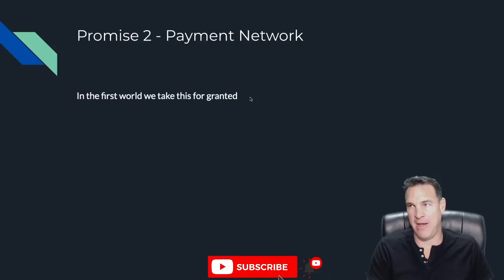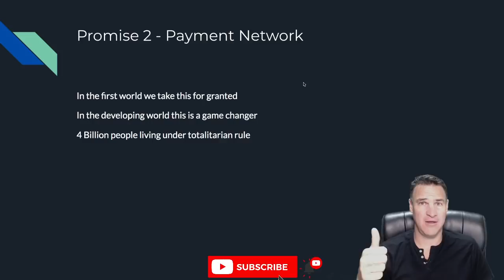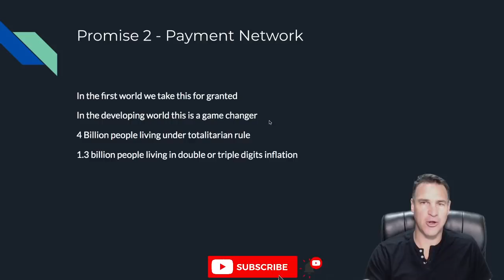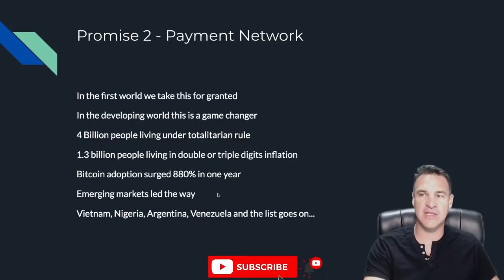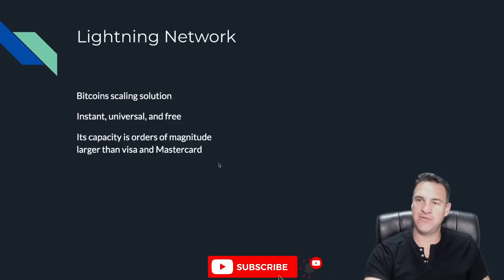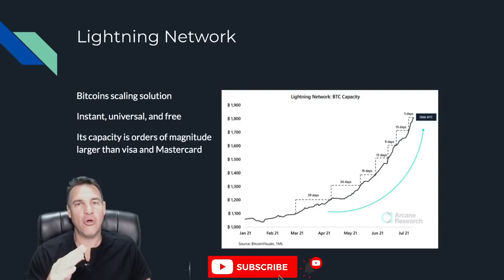Everything You Need To Know About Bitcoin For Newbies - 004 Is Bitcoin A Payment Network?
Is Bitcoin a payment network?

"Everything You Need To Know About Bitcoin For Newbies: 004 Is Bitcoin A Payment Network? ( A.K.A "Bitcoins' Payment Network Promise".)

If you are a newbie to the world of Bitcoin and cryptocurrency, you may be asking yourself "Is Bitcoin A Payment Network?". Well, you are in luck because Max Wright is here to explain what makes Bitcoin not only a payment network- but the most secure and sound payment network the world has ever seen. You will learn as a bitcoin newbie ( if you haven't already learned about it ) of the over 4 billion UNBANKED people in the world & you will begin to see exactly WHY bitcoin is so important for them and for you as well.

The current year is 2021 and Bitcoin adoption has hit an all time high - but in a world where hitting all time highs is a regular occurrence, Max Wright will explain how things like the Lightening Network, Bitcoin adoption in El Salvador as legal tender & exponentially growing Bitcoin adoption means the answer to the question "Is it too late to get into Bitcoin" is a loud "NO".

You will also learn about why Bitcoin fees were so high in 2017 and what has changed since then. You will begin to see how Altcoins play into the picture as you begin to understand more and more about Bitcoin and the world of Cryptocurrency.

This is the fourth video in the "Bitcoin for Newbies" playlist presented by Max Wright.

If you are a newcomer - WELCOME TO BITCOIN! And as always please BEWARE OF SCAMMERS IN THE COMMENTS BELOW. MAX WRIGHT WILL NEVER ASK YOU TO SEND HIM BITCOIN OR CRYPTOCURRENCY.

00:00 - Introduction
00:25 - Bitcoin As A Payment System
01:07 - The 4 Billion Un-Banked People
02:15 - Bitcoin Adoption In 2021
03:09 - Bitcoin's Two Promises Still Hold Up
04:57 - The Emerging Markets Leading The Way
08:38 - The Lightening Network
11:40 - How Bitcoin Changes Remittance Payments
17:12 - Jack Maller, Stryke & El Salvador
18:38 - Is It Too Late To Get Into Bitcoin?

🔵 Get up to $250 bonus with this link at BlockFi